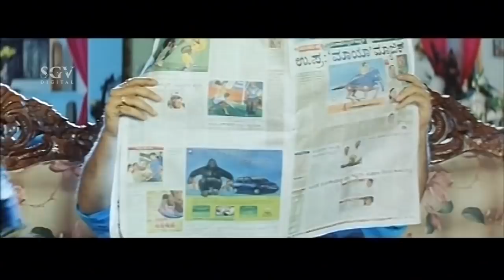Darshan making fun of friend about Lover | Best Scenes of Kannada Movies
Watch Kannada Scene from the Challeging Star Darshan Thoogudeep Kannada Movies on SGV Darshan Hits Channel..!!

Visit Our Other Sri Ganesh Video Channels :--